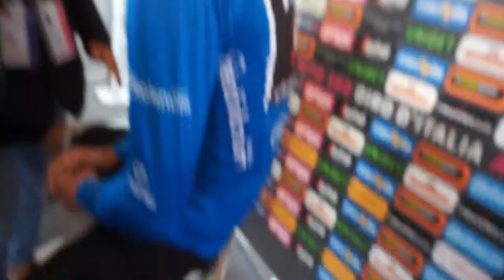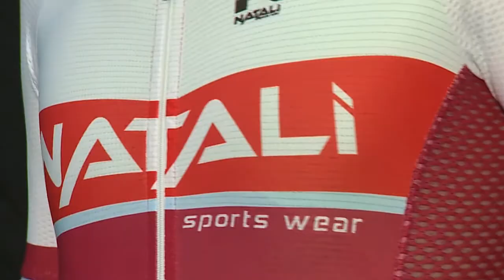Girellando: Fabio Aru racconta il suo Giro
Fabio Aru